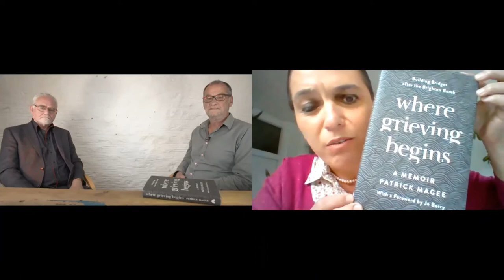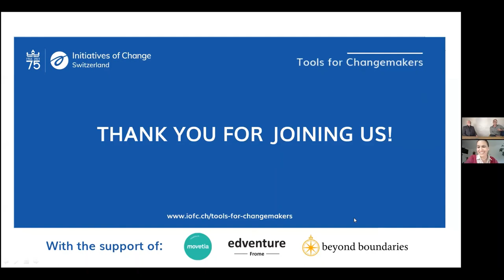‘Where Grieving Begins – Building Bridges after the Brighton Bomb’: An interview with Patrick Magee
In October 1984 Patrick Magee planted the Brighton bomb – an attempt by the provisional Irish Republican Army (IRA) to kill the British prime minister Margaret Thatcher and her cabinet. Although Thatcher narrowly escaped the blast, five people were killed and 31 were injured. Patrick was later arrested and at his trial he received eight life sentences, with the judge branding him "a man of exceptional cruelty and inhumanity." Patrick spent 14 years in prison and was released in 1999 as part of the Good Friday Agreement.

Soon after his release, Patrick met Jo Berry, the daughter of one of the five people killed in the bomb. Thus began an extraordinary journey of understanding, working together to promote peace, empathy and dialogue to a worldwide audience.

In his memoir ‘Where Grieving Begins – Building Bridges after the Brighton Bomb’, Patrick chronicles the humbling and profound experience of meeting Jo Berry in an unflinching reckoning with the past, recounting the influences and events of his life. The book was written in the belief that much is possible even in the face of profound differences when there is a genuine commitment to honesty, inclusion and dialogue.

This event offered participants the opportunity to listen to Patrick Magee’s story, and to share their thoughts and reflections on what they have heard. They also had the chance to engage in a live Q&A session with the speaker.

The interview was conducted by Neil Oliver for Tools for Changemakers.